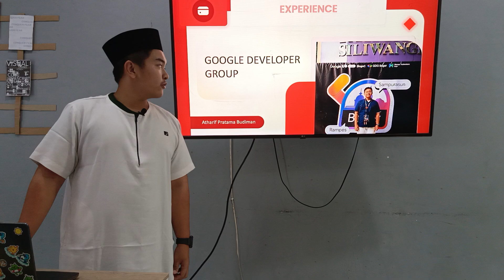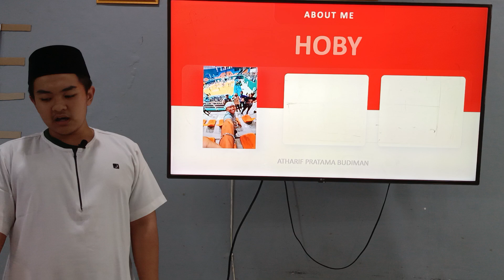Self Introduction by Atharif Pratama Budiman_RPL_10